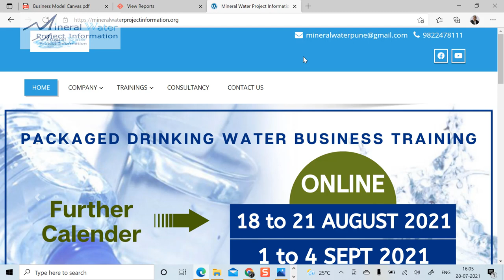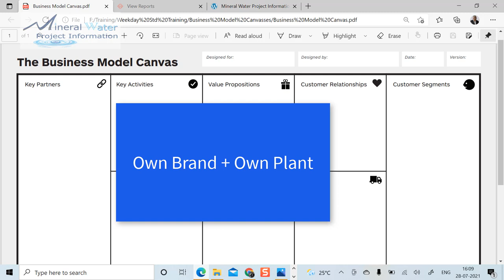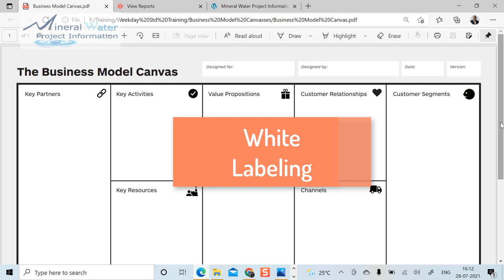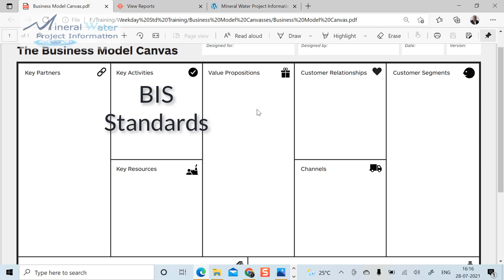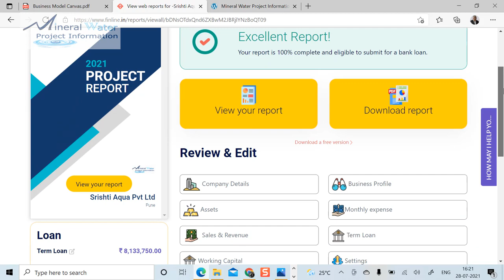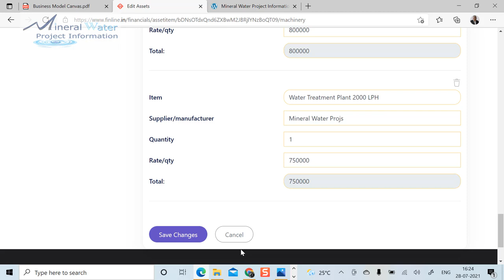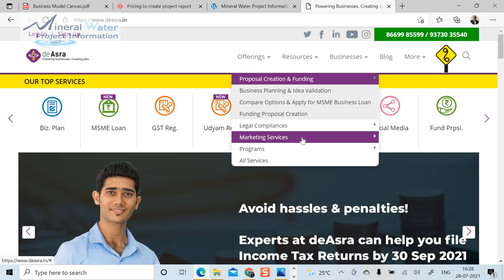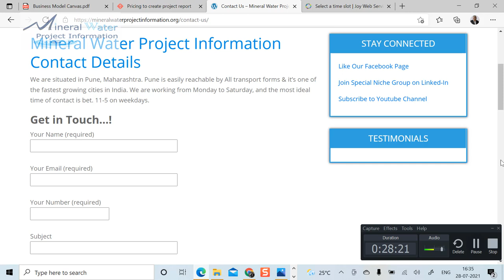Business Model Canvas and Project Report for Mineral Water Plant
Business Model Canvas is a great tool, followed by the project report website. This way you can create & compare various Business Models for your Water Business.
00:00 Introduction to Business Model Canvas (BMC)
01:25 How can you try out many models before starting on Paper with BMC
04:00 Various Water Business Models
06:00 Instructions on How to Use this Tool
06:40 Block no.1 : Customer Segments Canvas
08:30 Block no.2 : Value Proposition Canvas
09:50 Block no.3/4 : Customer Relations/Channels Canvas
11:30 Block no.5 : Revenue Streams Canvas
11:57 Block no.6 : Key Activities Canvas
12:56 Block no. 7 : Key Resources Canvas
13:50 Block no.8 : Key Partners Canvas
14:30 Block no.9 : Cost Canvas
15:17 Create Project Report Yourself [Project Report Website]
16:23 Dummy Project Report
18:54 How to edit Costs on-the-go
23:25 How to get Project Report done at a reasonable cost [Deasra Website]
25:40 Get Free Initial Consultation
1) ( This Link may not be Live ) , however, we have introduced long format trainings now
5) Free Initial Consultation : You can avail this under the long-format training
Linked In Special Group :- ( This group is Removed now ) , you can check my LI profile straight away